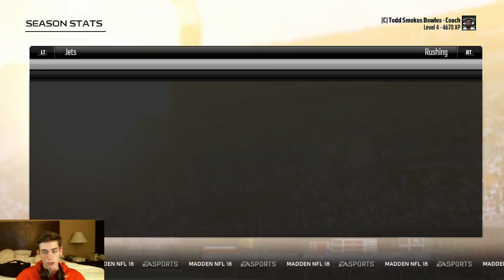Madden 18 Connected Franchise | Rebuilding The New York Jets | Jets Draft A Star Quarterback!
Bengal Merch!